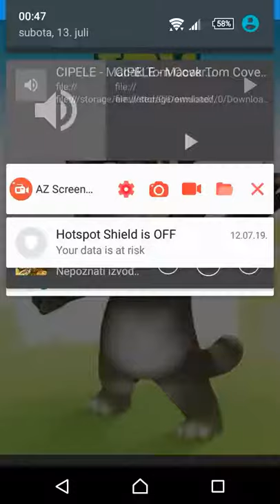Talking Tom-(Cover) Cipele